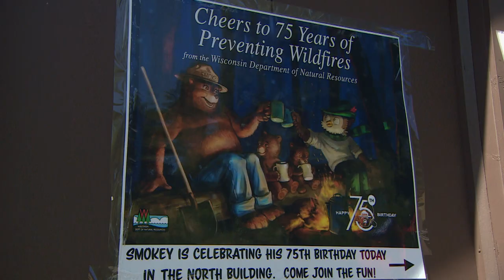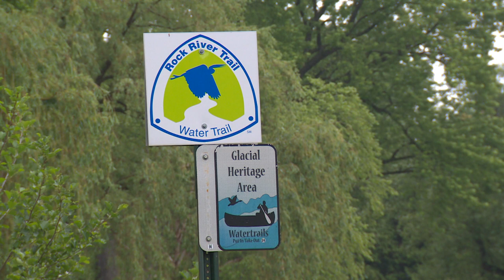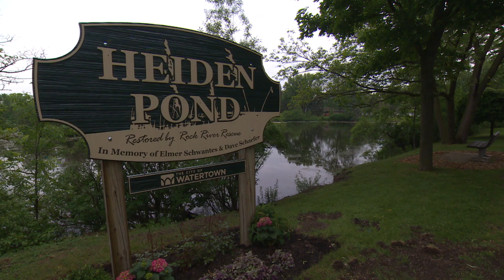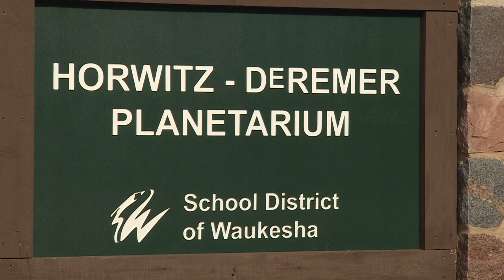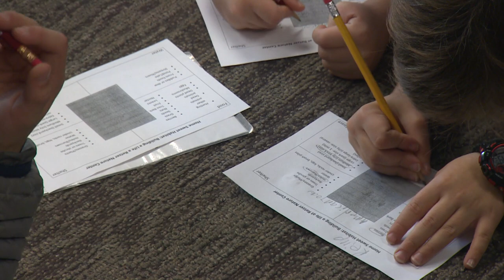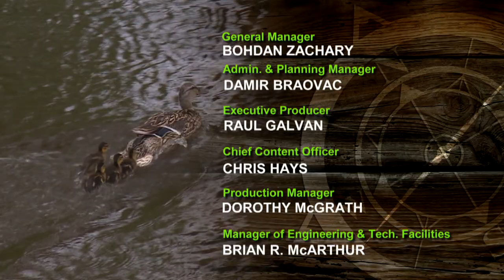Outdoor Wisconsin | Program | #3605 - Retzer Nature Center / Smokey's 75th Birthday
OUTDOOR WISCONSIN travels to Retzer Nature Center. Elizabeth Cramer celebrates Smokey Bear’s 75th birthday. Dan Small learns about volunteer efforts to clean up the Rock River and then goes fishing out of the Port of Kenosha with School’s Out Charters.

Support Outdoor Wisconsin and Milwaukee PBS by becoming a member!

ABOUT OUTDOOR WISCONSIN
Come along with us on adventures for every season in the Badger State as we hike, fish, hunt, camp, sail, canoe and explore Wisconsin's abundant natural resources.